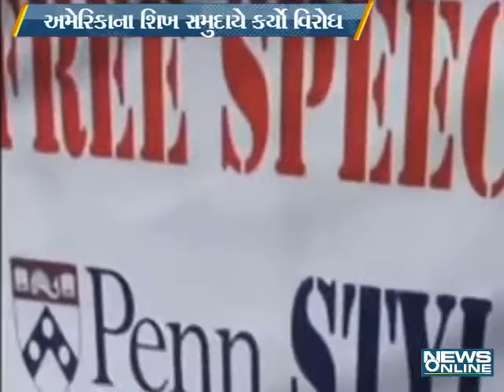AMERICA SHIKH UNION PROTEST NARENDRA MODI